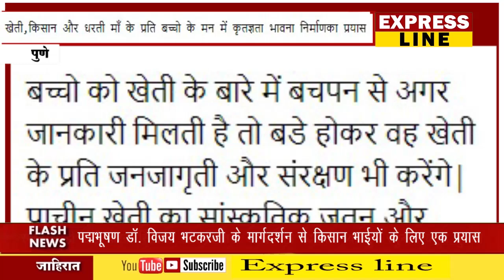स्कूल से ही खेती करना सिखाओ और किसानो का सन्मान बढाओ - ध्यानगुरु रघुनाथ येमूल गुरुजी